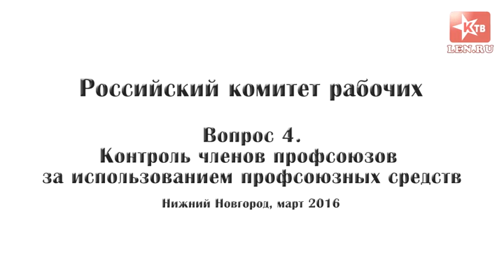Контроль членов профсоюзов за использованием профсоюзных средств. РКР (март 2016)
Семинар по рабочему движению Федерации профсоюзов России и Фонда Рабочей Академии — Российский комитет рабочих. Нижний Новгород 19–20 марта 2016 года.
Вопрос 4. Контроль членов профсоюзов за использованием профсоюзных средств.

Реквизиты для помощи проекту:
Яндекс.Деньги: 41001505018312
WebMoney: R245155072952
Карта Сбербанка: 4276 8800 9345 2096